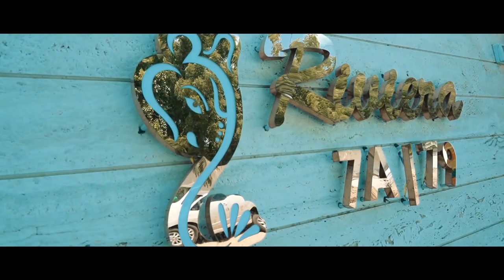DR RAJESH PATEL || RIVIERA HOME || VASTU POOJAN|| HIGHLIGHT || GANDHIDHAM || DEEP PHOTO FILMS